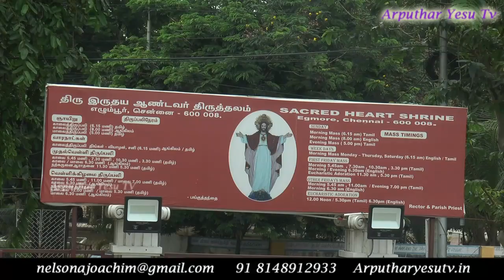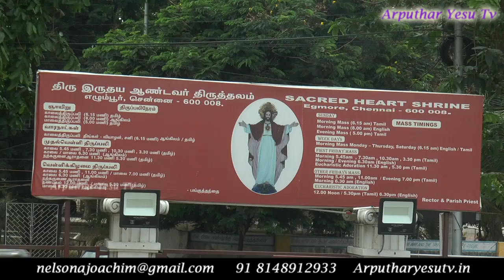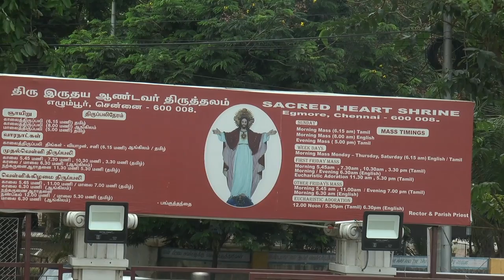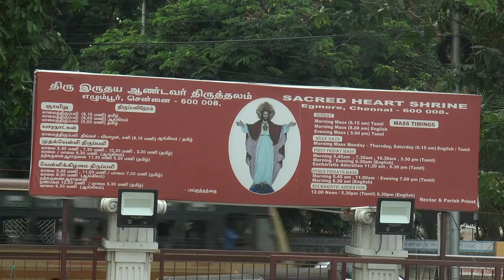Sermon 24/08/2019 From Sacred Heart Church Egmore